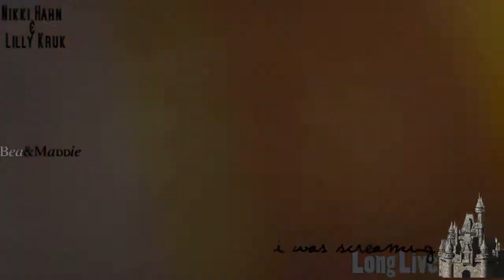Bring on the Pretenders,I'm Not Afraid ❤ [Nikki Hahn& Lilly Kruk] With Bea - LONG LIVE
this is my favorite/best collab ever :') everything about it is just PERFECT
Bea did part 1, i did part 2(as you can probably tell by the tag XD)
we've been planning this all weekend, and i finally got it up today:D
Lilly and Nikki are so cute together :)
Color&tag by me